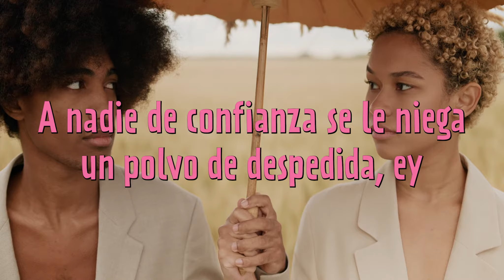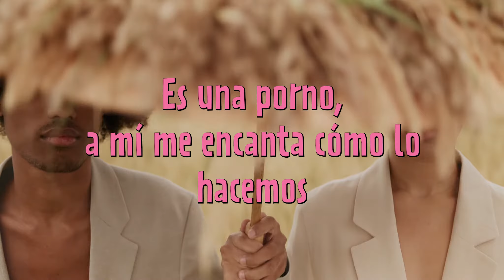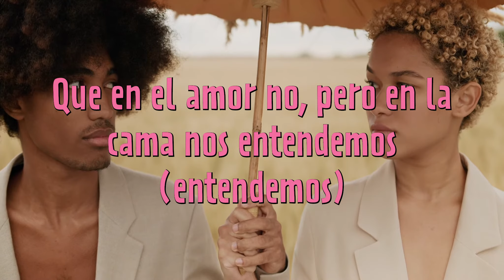X SI VOLVEMOS (Letra) | KAROL G, Romeo Santos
Fonts：Adobe Fonts：Prater Sans Pro

週1社員｜週1複業の新規会員登録